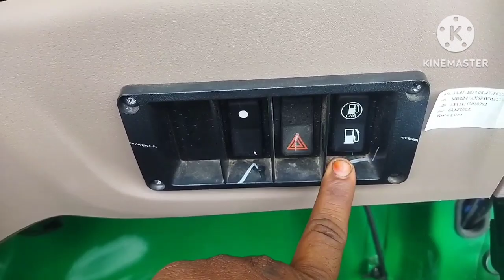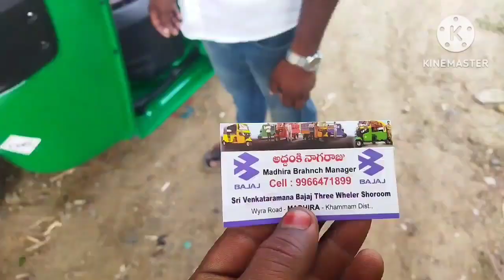మదిర లొ CNG బజాజ్ వెహికిల్ ఎలా ఉంది మైలేజ్ ఎంత పెట్రోల్ వాడితే మైలేజ్ ఎంత CNG వాడితే మైలేజ్ ఎంత